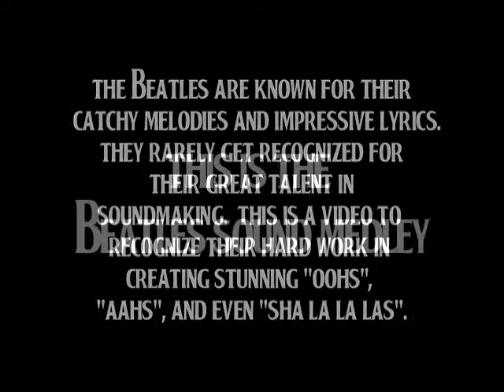The Beatles Medley on Ukulele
I did this for my class on the Beatles.  Can you name all 24 songs?